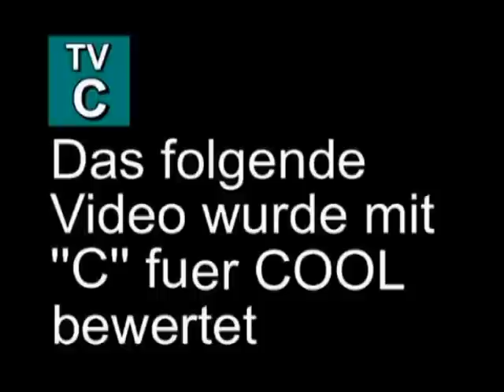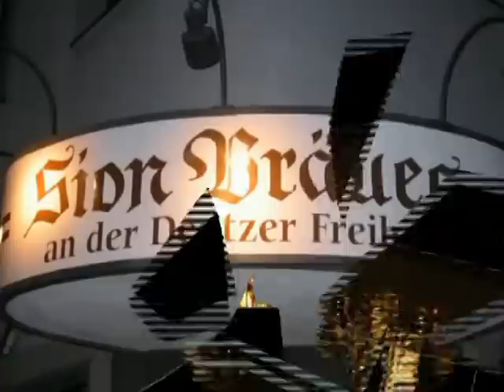Du bes Kölle mit "Blaue Funke Köln"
Dia Show zur Musik Du bes Kölle